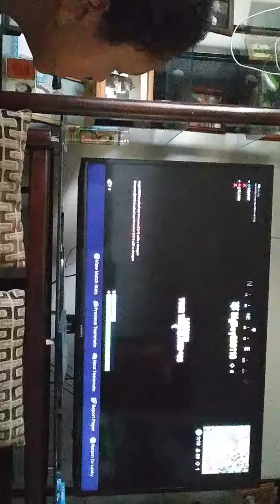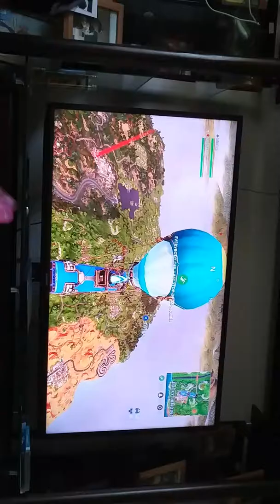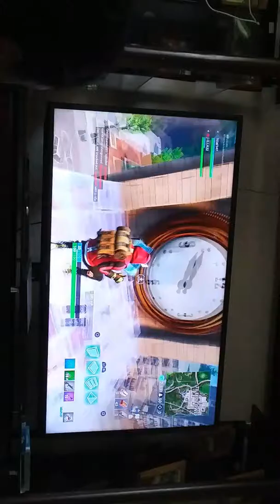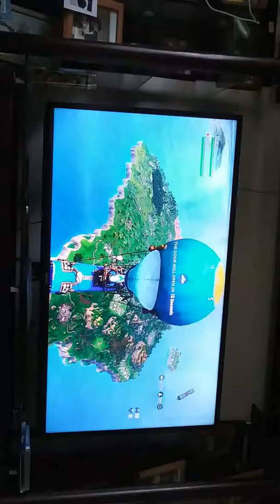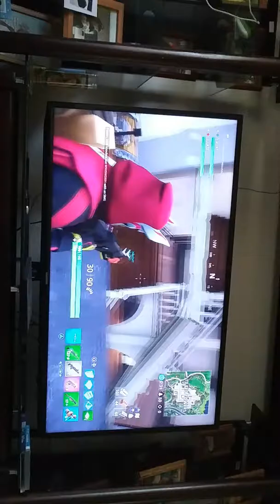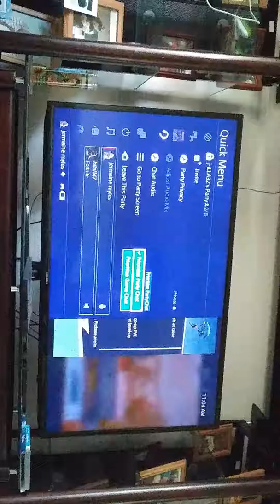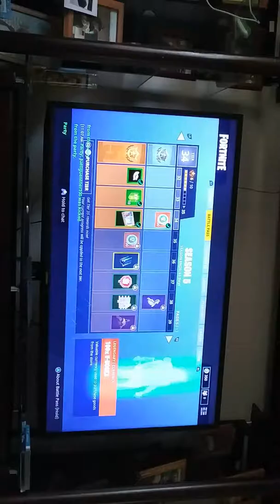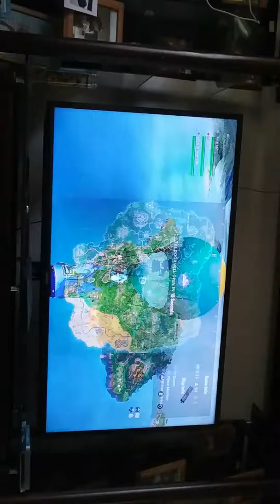Playing fortnite with friends